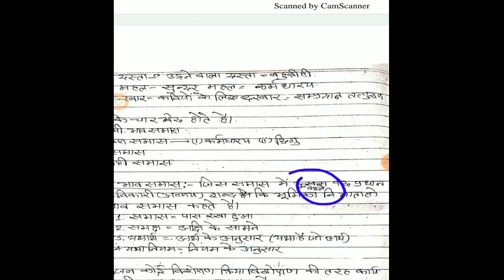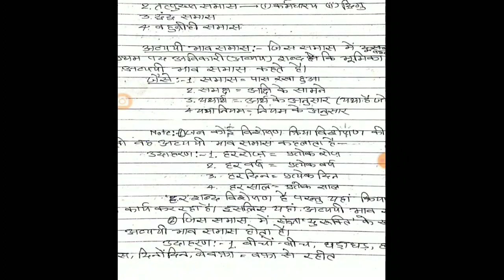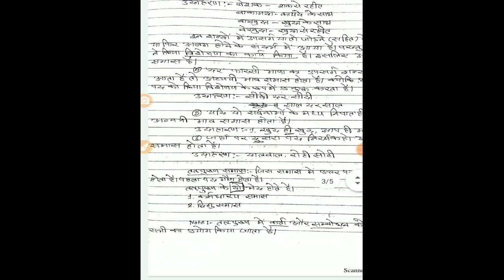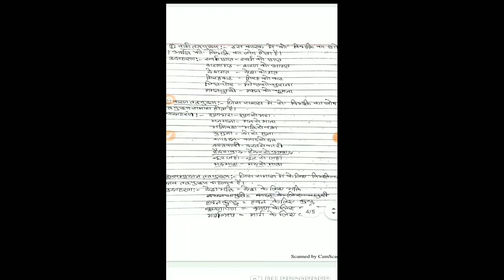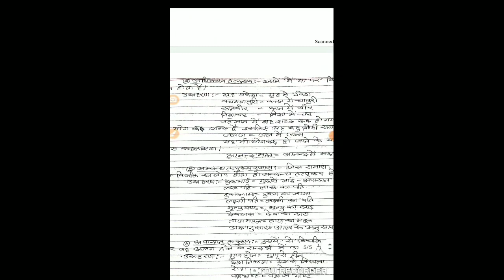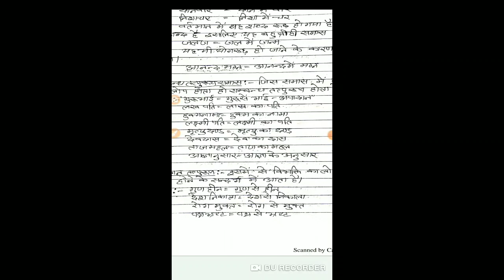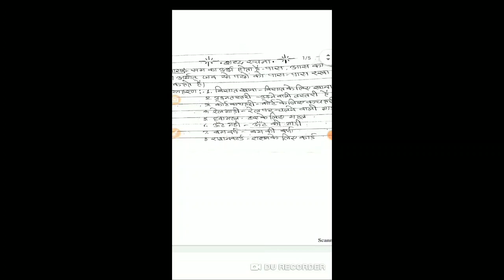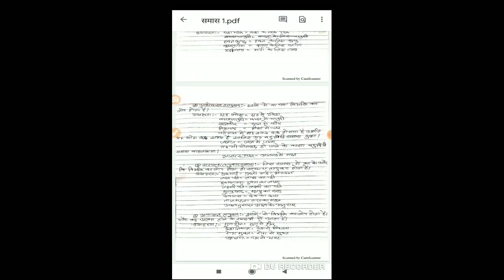समास/ Samas in hindi/हिन्दी व्याकरण/समास के प्रकार/ REET/पटवार/Exam/के लिए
समा/samas in hindi/ हिन्दी व्याकरण/ समास के प्रकार/REET/ पटवार/EXAM/ के लिए
Hi

About this video- इस वीडियो में समास के बारे में समझाया गया है|

ANMOL TEACHERS
EDUCATIONL